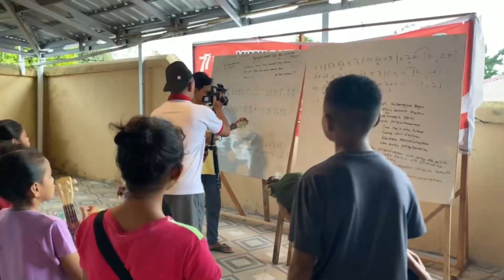EP.34 DIRGAHAYU GPM | BETA GPM BETA BERKARYA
Obrolan seru penuh inspirasi, motivasi dan informasi, bersama tamu hebat dan inspiratif.
Pastikan nonton sampai habis yaaa.. Semoga bermanfaat! 😊
Tamu kita kali ini adalah Juara 1 Lomba Video Kreatif yang dilaksanakan Klasis Kota kemarin.
ayooo dukung terus Kreatifitas anak muda Maluku